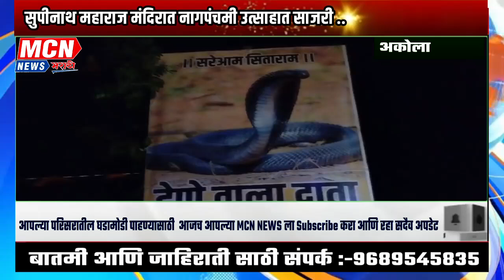सुपीनाथ महाराज मंदिरात नागपंचमी उत्साहात साजरी ..